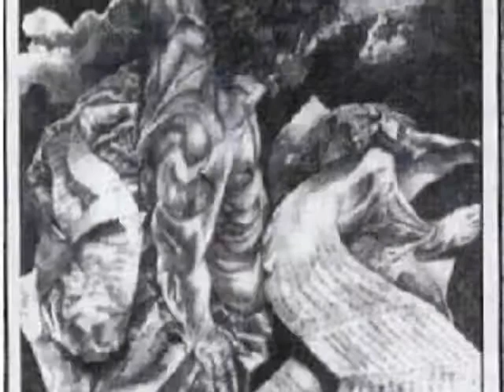"Air" Jeff Huddleston - SoulQwest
Me playing a new song I wrote called SoulQwest. Part of the song is a variation on a riff I co-wrote with my friend and brother, Roy Staggs.